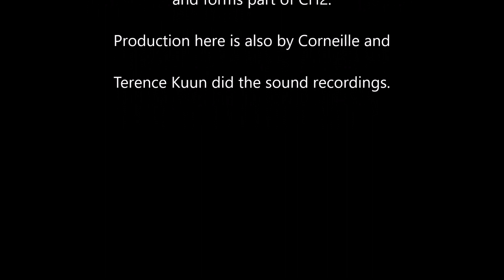Murray Kuun Guitars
Corneille Hutten of CH2 plays the Murray Kuun made Nautilus & Celebration classic guitars. Sound by Terence Kuun and Production by Corneille.  These guitars, or versions of them are for sale.